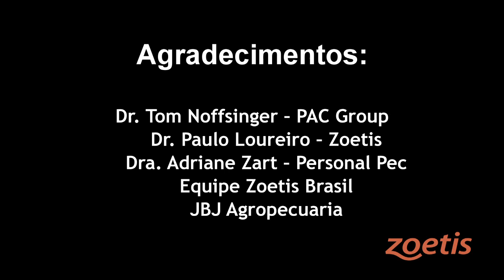#2 Construindo Confiança - Técnica nada nas Mãos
Amo trabalhar com gado Nelore, muita gente tem receio deles, talvez por tentarem comanda-los com o uso da força ou com objetos como paus, bandeiras e até mesmo bastões de choque. Nada disso é necessário. Veja aqui mais um exemplo do uso da Técnica Nada Nas Mãos.
O jeito mais fácil de aprender é ensinando. Faço isso sempre que tenho a chance de ir ao campo para dividir o que eu sei. E com isso...aprendo mais.